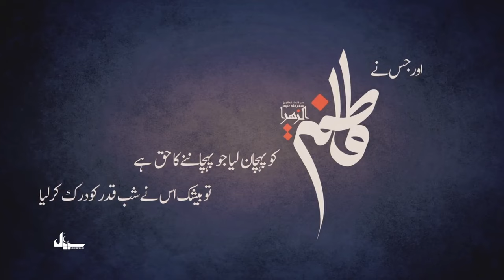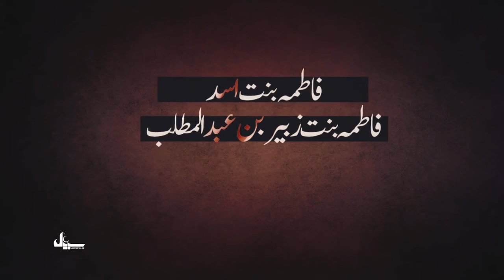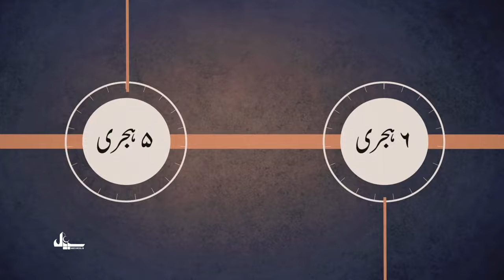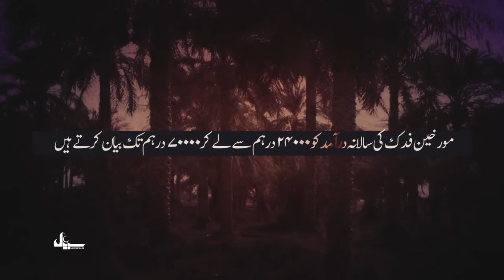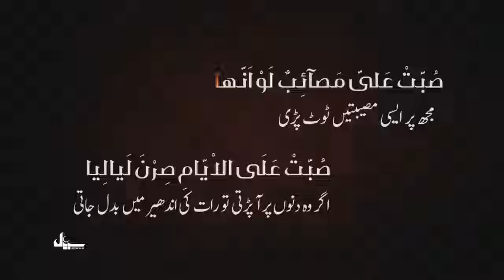Timeline of Life of Hazrat Fatima Zahra sa | Urdu | Sabeel Media Presentation